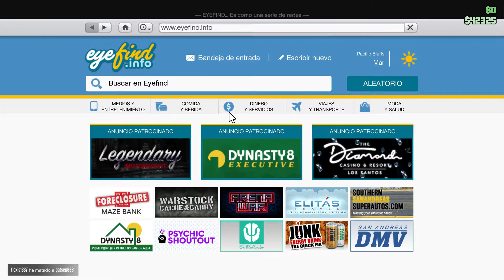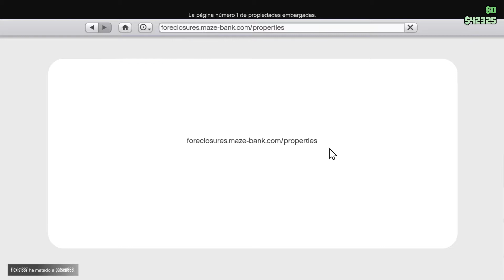cómo ganar en GTA 5 Online un búnker gratis